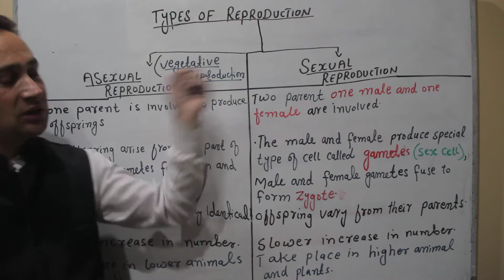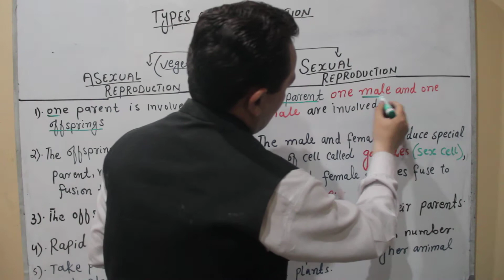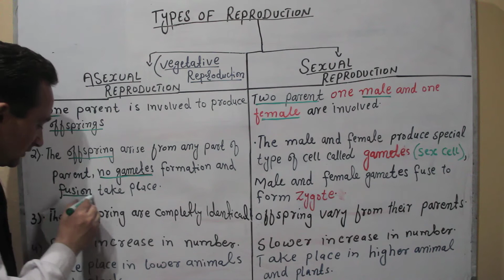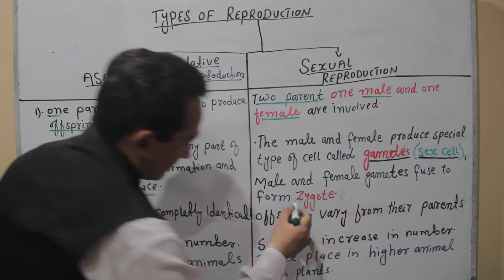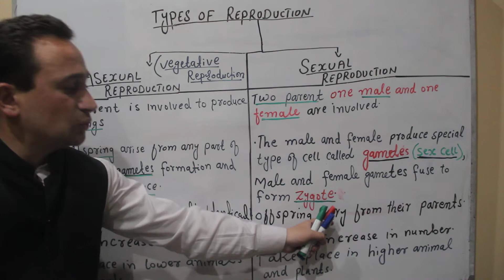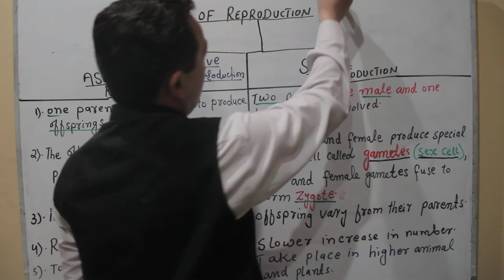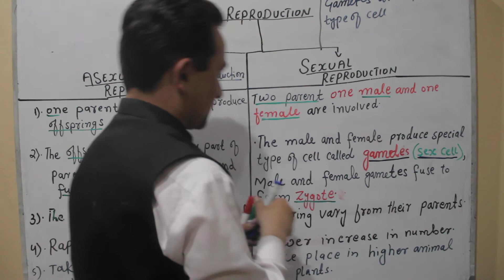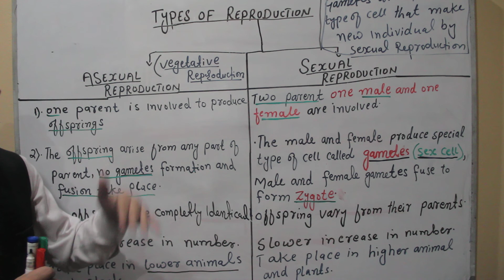Different between Sexual and Asexual Reproduction. Part-2 Class-7 Science for PST SST and beginner.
In this video we will discuss about different between Sexual and asexual reproduction of class 7 general science of  unit-3 reproduction in plants or multiplication of plants.
In this video we covered all doubt about Two types of reproduction.
This video is very helpful for beginner and those who prepared for PST SST test.I hope you will get a lot of benefit from this video .
Reproduction is the fundamental process of life and very necessary for maintaining of generation. All living organism reproduce sexual way or asexual way or both and basic difference of these two type of reproduction.